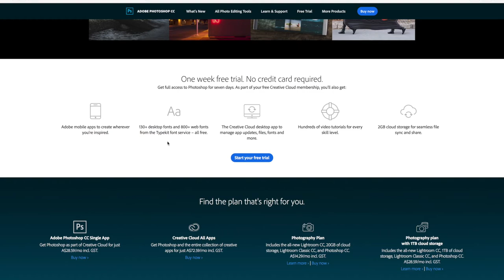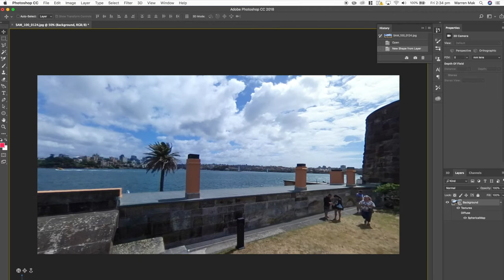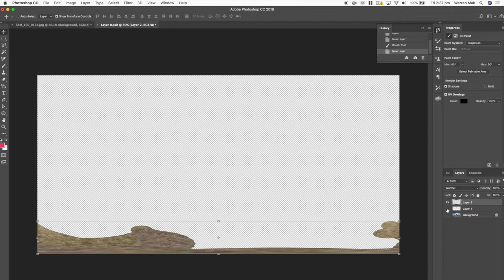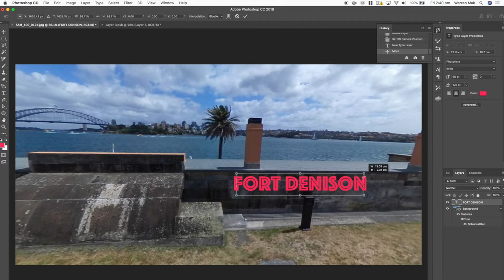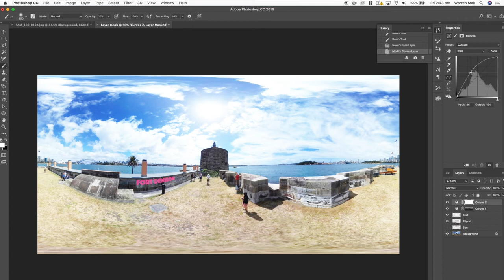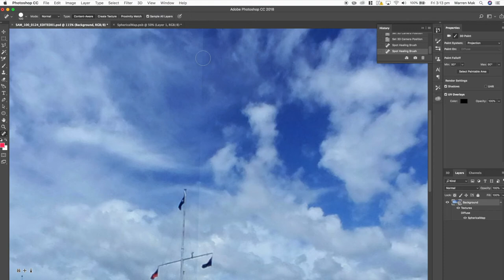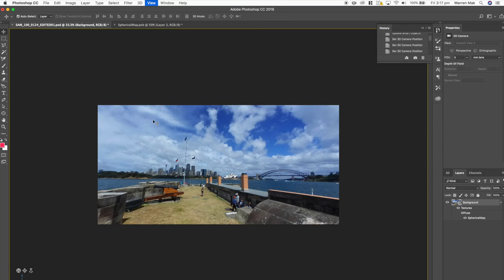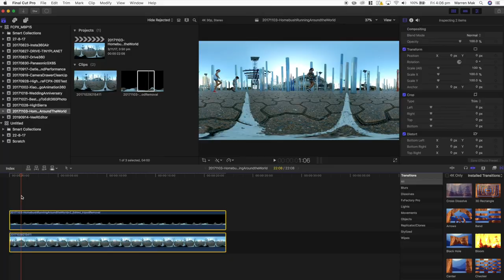Simple 360 Editing - Photoshop CC 2018 - Complete Non Destructive Workflow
I know I've only put up a video showing how to edit 360 photos with Affinity Photo just at the same time that Photoshop  is about to update to it's 2018 version with it’s own 360 tools for editing photos.  In that video I mentioned that Affinity Photos have had these features for close to over a year and on the surface, it's looks like that Photoshop have simply matched the Affinity Photo features and doesn't appear to have anything new to offer.

So now, after having a bit of time using Photoshop CC 2018, I have to face up to everyone here and eat my words as Photoshop have definitely pushed in front of Affinity Photo in it's 360 editing tools.  The biggest improvement that Photoshop have made, and a definite weakness that everyone have identified in the 360 tools in Affinity Photos, is the ability of complete non destructive editing in the 360 projection.

On the surface when I first saw the the 360 tools in Photoshop, it definitely look like a copy of what Affinity Photos offers.  What I didn't see, even though I was hoping for it, was layers support for 360 editing.  This is definitely a game changer for 360 editing and makes 360 editing workflow infinitely better.  I no longer have to keep multiple copies of the same files to manage my changes, I can turn on or off certain filters or edited layers to see how those impact the final 360 image.  Basically, everything that is great about having layers in editing your standard photos, you now have the same flexibility in 360 editing.

OK, let take a look at how the 360 editing tools in Photoshop CC 2018 works.

OUR GEAR:

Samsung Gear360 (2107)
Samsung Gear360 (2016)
Nikon Keymission 360
360FLY 4k from Amazon
Original 360Fly from Amazon

Canon 80D
Samsung S7 Edge
Zhi-Yun Smooth Q Gimbal